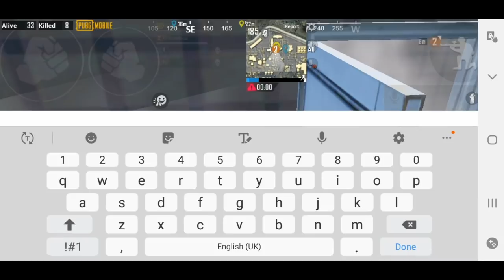Joining random squad of girls👩‍👩‍👧 like a bot || Part 5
😊About Me ¦¦  👇👇

Hello Guys.
I am Syeda Aqsa...
And I am Dumb Girl...
Pubg Aur YouTube Koi Business Nahi Mere Lia Bas Insan Ki Kuch Majborya Aur Zurart Hoti Ha Jisy Wo Pora Karna Chata ha Hamesha...
Muje Ghar Beth Kar Ya Kam Thek Laga Mana Join kiya Shukrya 😊😊😊

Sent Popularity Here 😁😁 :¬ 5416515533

ing: AqSa YT
🄼🄰🅃🄴 10 🄻🄸🅃🄴
4🄵🄸🄽🄶🄴🅁 🄲🄻🄰🅆 - 🄽🄾 🄶🅈🅁🄾

or attack anyone this video is made for Fun And entertainment thanks